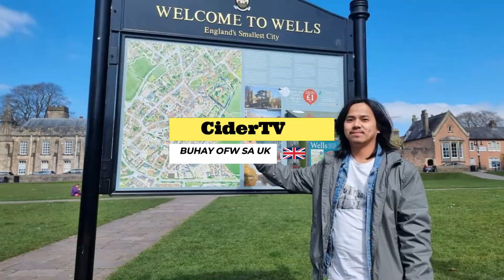VLOG # 46 I HALOS 9 NA ORAS NA PAGBUBUO I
Customize wardrobe from IKEA.